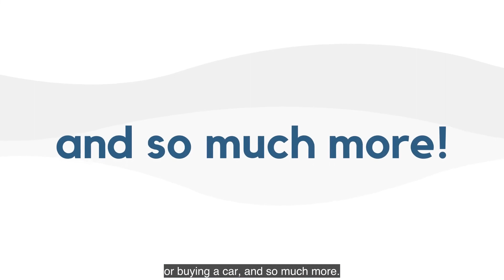The Financial Literacy Project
A Free Educational Series